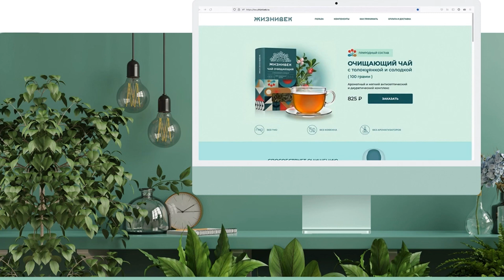Жизнивек — продающий лендинг / Zhiznivek — selling landing page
Сайт бренда «Жизнивек», как тёплый чай, плавно согревает гостя на пути от информирования к его главному желанию — насладиться моментом

Эта метафора выражает взаимоотношения производителя и его клиента, тогда как для команды разработчиков и дизайнеров она стояла прагматически, в совершении целевого действия с получением удовольствия в процессе

Приложения, нейросети, дополненная реальность, Интернет вещей, 20 лет экспертизы и сотни клиентов — это Spider Group:

The website of the brand "Zhiznivek" like warm tea, smoothly warms the guest on the way from informing him to his main desire — to enjoy the moment

This metaphor expresses the relationship between the manufacturer and his client, while for the development and design team it stood pragmatically, in performing a targeted action with enjoyment in the process

Applications, neural networks, augmented reality, the Internet of Things, 20 years of expertise and hundreds of clients — all of this is about the Spider Group: